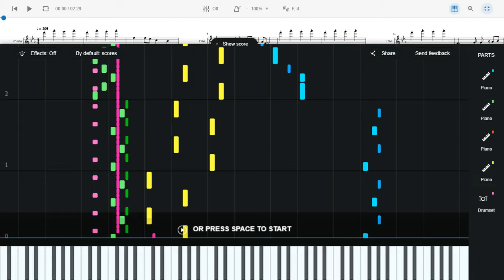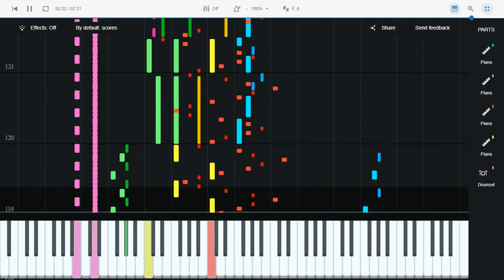Let's Zoom (Musescore Piano Tutorial)